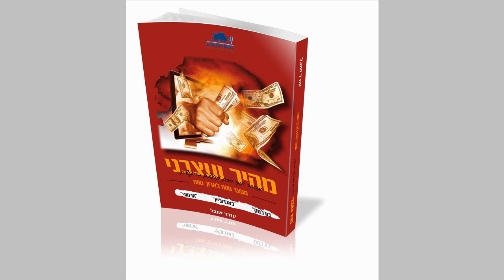אסטרטגיות מסחר לשוק המט"ח ושוק ההון